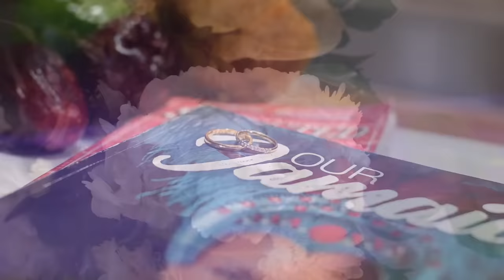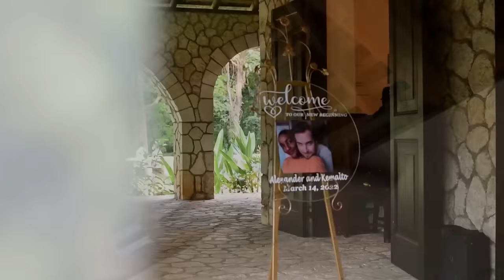Our Wedding Video! ❤️💍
Welcome to Kem & Alex vlogs!

Finally we are able to share with you our wedding video and the most special day of our lives yet!